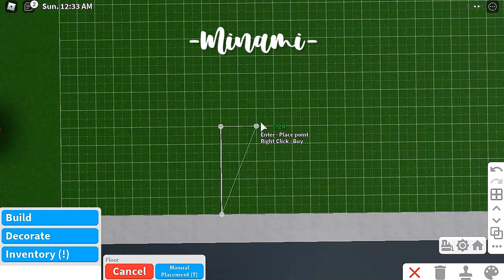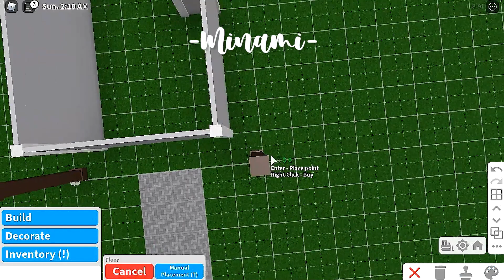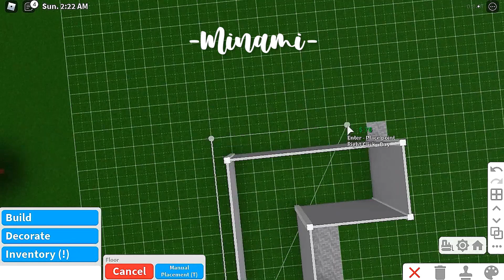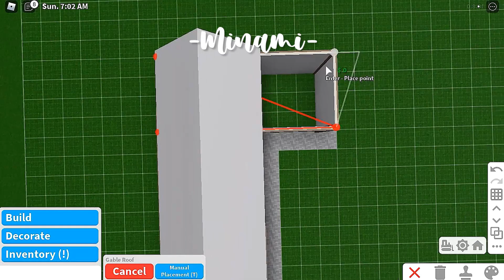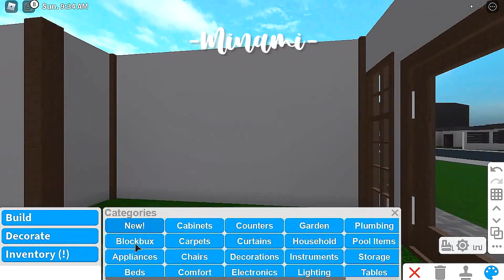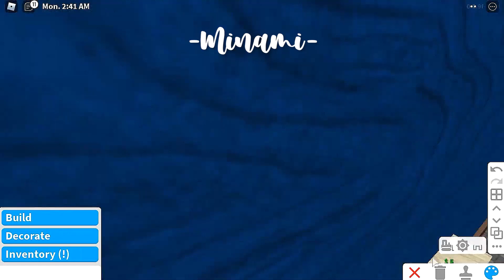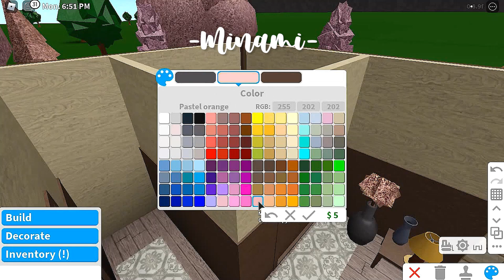Roblox Bloxburg: Traditional Japanese House - Minami Oroi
BUILD DETAILS:

Info's About The Build
 - Total Value: $ 50,595
 - NO Gamepass Is Required

 FaQ